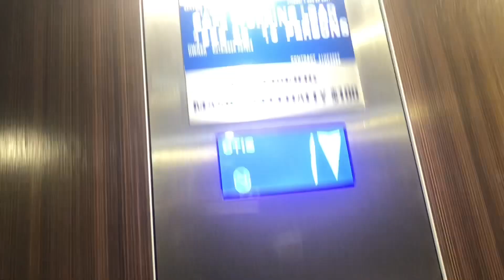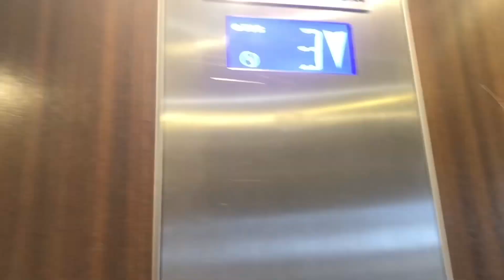Very nice Otis Gen2 @ Mantra on Salt Beach, Kingscliff, NSW, Australia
Recorded 2nd of September, 2023

This is the first lift I’ve recorded outside of Queensland domestically (apart from Japan and China), and what a treat was it to record two nice Otis Gen2’s at the very nice Mantra resort down at Kingscliff.

I didn’t have time to record all of the lifts as I’ve ran out of time, and was only there for one night. However, the Otis Gen2’s were nice, as there were working lanterns and chimes, as well as nice LED lighting in the Otis Gen2 buttons!

Brand: Otis
Type: MRL Traction
Model: Gen2
Year Installed: 2004
Year Modded: 2016
Lift Numbers: 3
Capacity: 13 persons
Maximum Load: 1,050 kg
LOP Buttons: Green (Up) & Red (down) Otis 2000 buttons
COP Buttons: Green Otis 2000
Indicator: Otis 2000 Blue LCD
Floors Served: 4 | B, 1, 2, 3,
Death Trap: 0/10
Condition: Great

Please do not copyright any of my videos, or impersonate my channel. You may ask for permission if you want to use my videos, although you will need to give credit.